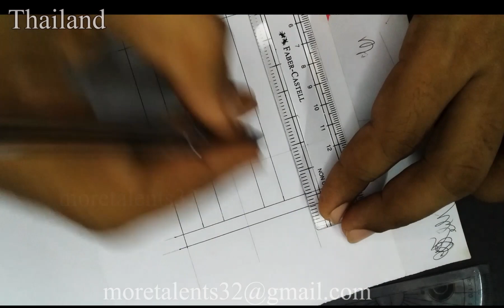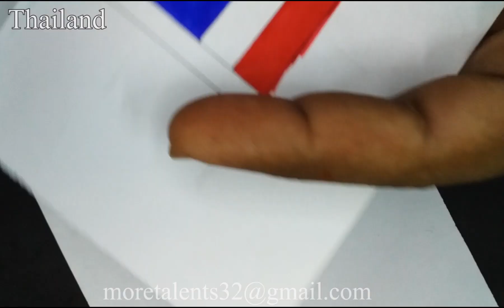Draw Thailand Paper Flag กระดาษ ธงไตรรงค์ Proportion Anthem National เพลงชาติ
Draw and Make a proportional (2:3) paper flag of Thailand กระดาษ ธงไตรรงค์ , , ธงชาติไทย while listening to instrumental national anthem:  เพลงชาติไทย! For Vexillology, Arts and How To Draw, Step by Step, Easy and colour color lovers. With Fun and Satisfying flags of the World Nations Countries. .th .ไทย

1K Subscribers Monetized Youtube Channel YPP flag anthem History Geography Nations Countries Ocean Sea Asia South East ASEAN Kingdom Baht Bangkok Pattaya Phuket Buddhism Thai Language Tricolour Tricolor

ประวัติศาสตร์ ภูมิศาสตร์ ประชาชาติ ประเทศต่างๆ มหาสมุทร ทะเล เอเชีย ตะวันออกเฉียงใต้ อาเซียน ราชอาณาจักร บาท กรุงเทพมหานคร พัทยา ภูเก็ต พระพุทธศาสนา ภาษาไทย ไตรรงค์ ไตรรงค์